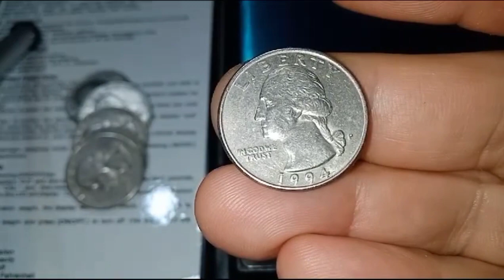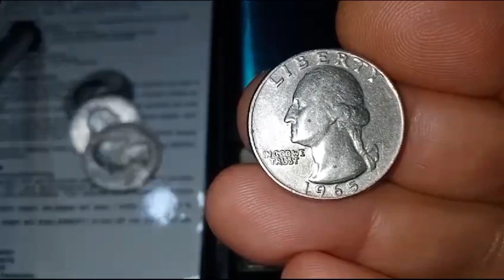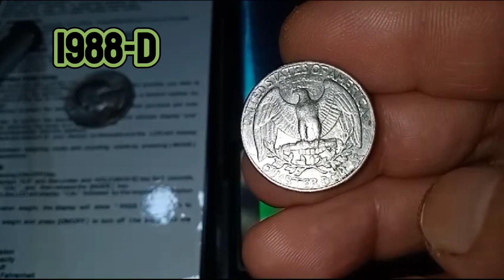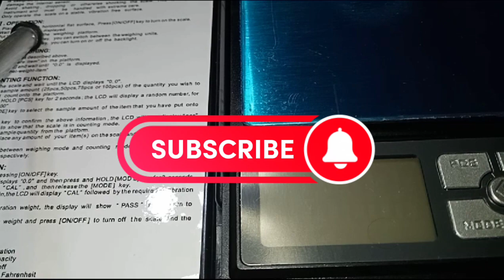Weight(g) Washington Quarter United States of America